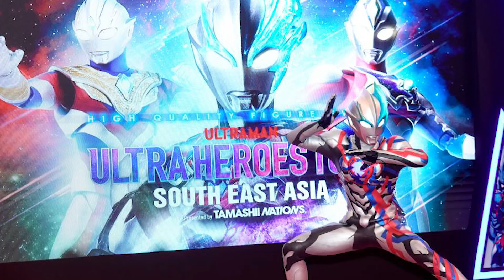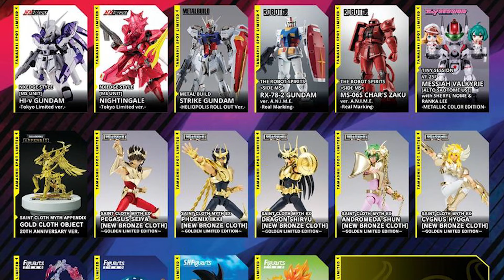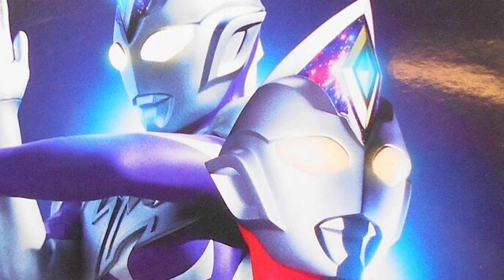TRIGGER POWER TYPE !! UAF, DX, SOFUBI & HYPER KEY BARU !! - Bahas Figure & Mainan Ultraman Baru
HALO GUYS !!
Divideo Kali ini Gua bakalan Bahas Figure & Mainan Ultraman Baru. Langsung aja Check it Out !!

Pengen beli DX, Shf, Sofubi Ultraman lansung aja ke